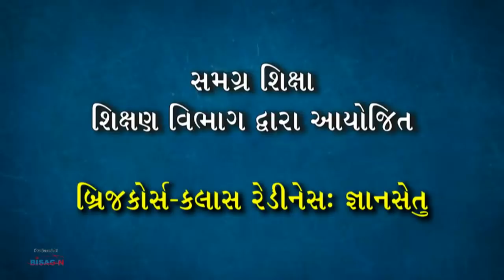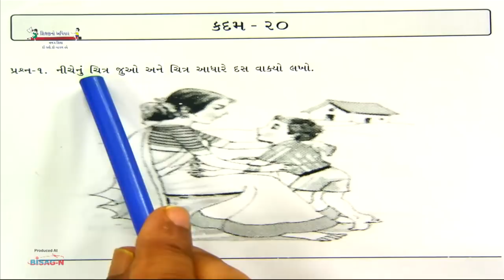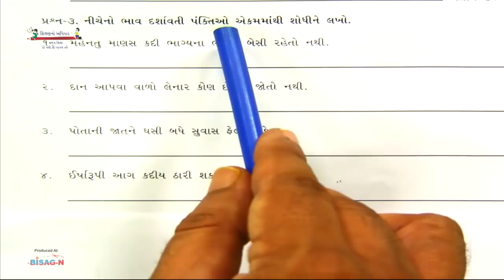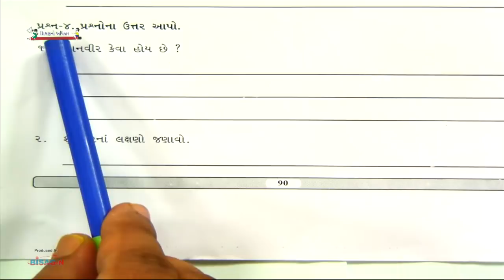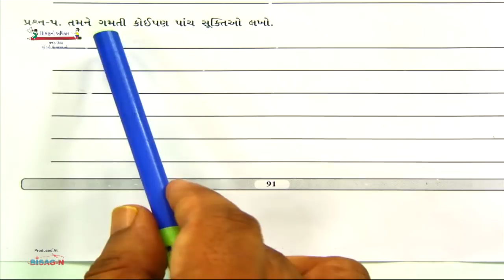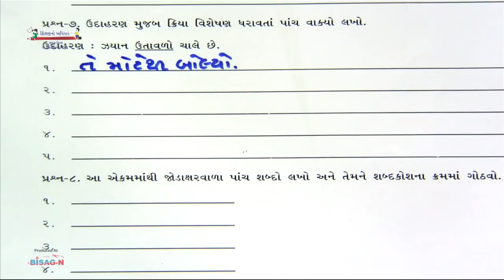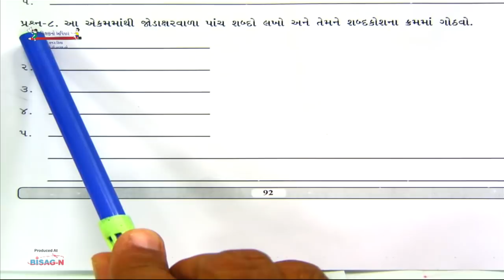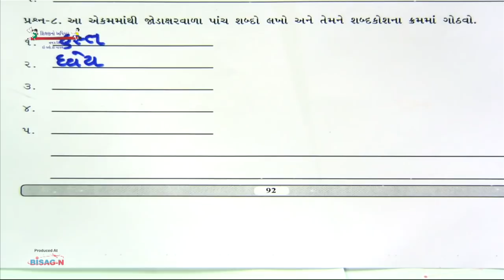STD-8 | Gujarati | Kadam-20,21 | Patel Kalpesh P. | 05-07-2021